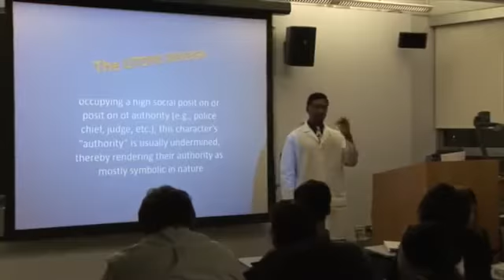Frederick Gooding: "The Race Doctor -- Official Trailer"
Bring people together in an exciting, engaging and educational way to discuss diversity without shame or blame. Hire Frederick to speak at your next event.